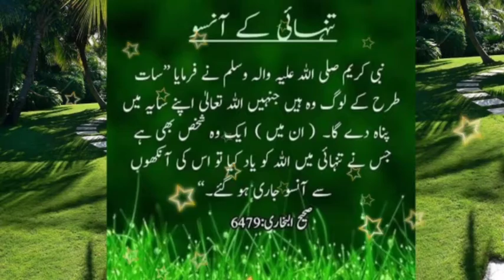HADIS MUBARAK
Tanhai Ka Ansu HADIS MUBARAK